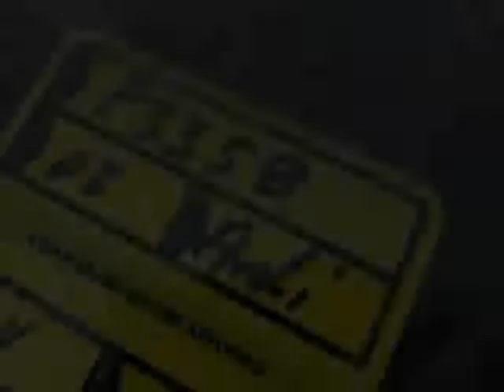2008 Audi A4 2.0T Cabriolet Convertible - Charlotte, NC